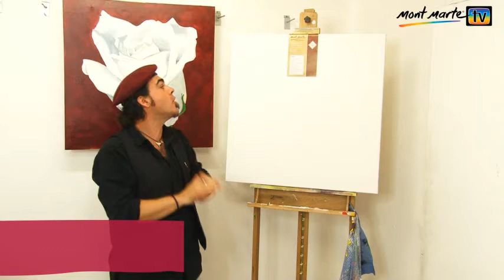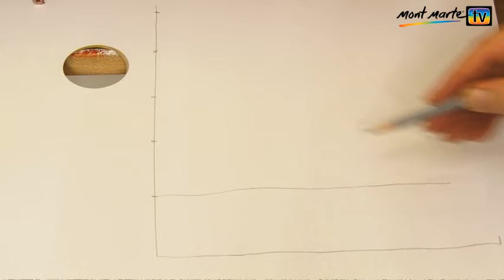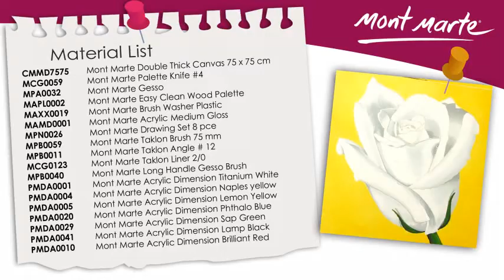Art Lesson: How to Paint a White Rose Using Acrylic Paint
At Mont Marte we believe "art should be available for everyone to enjoy" and that's what we set about doing.

Over the past 10 years with those words echoing in our ears we have expanded from a few basic art lines to build a comprehensive range of quality art products that just about anyone can afford and enjoy.

We are all committed to our core belief that ""art should be available for everyone to enjoy" and that means worldwide, not just in Australia.